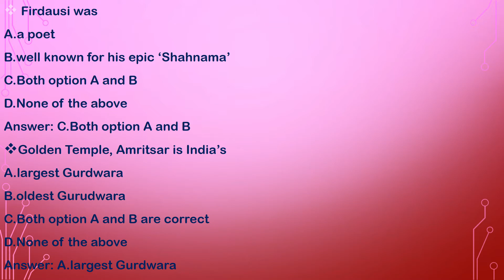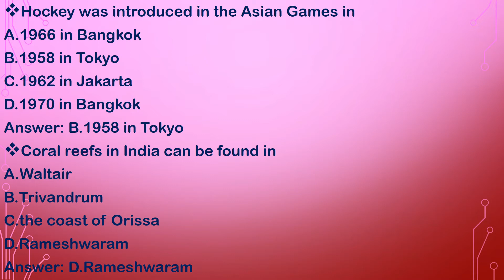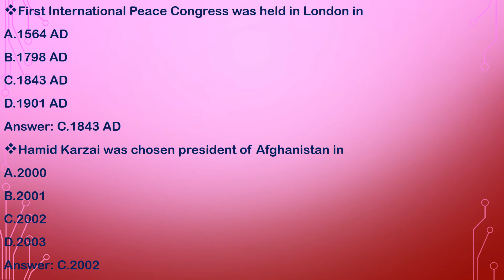General knowledge// Quiz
Heyya Humans. Hope u guyz like this general knowledge video😊😊